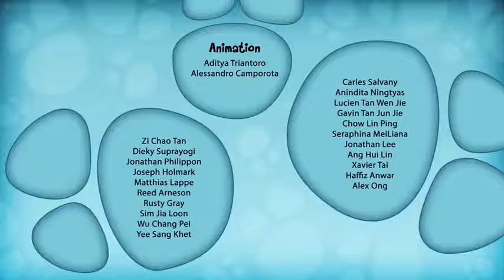Oddbods Season 1 Episode 34 – X Marks the Spot